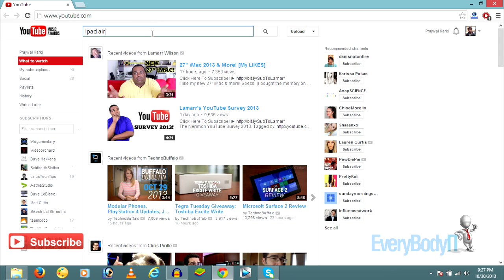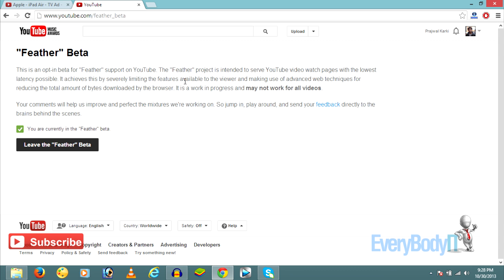How To Make YouTube Videos Load/Buffer Faster (Best Way) 2016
How to make YouTube videos load faster?? Cannot find a trick or a working method to make YouTube load faster?

SORRY THIS DOESNOT WORK ANYMORE!! HERE IS THE LINK TO NEW ARTICLE FOR 2015

Well, I've been using YouTube feather beta for really a long time now and this really loads YouTube videos faster than before.
You need not goto CMD or install anything that doesnot work! All you gotta do is just enable or join YouTube feather and it automatically starts loading youtube videos faster or buffer videos faster than before.

YouTube is the world's largest video sharing website.Keeping all the best features of YouTube apart, it does eat up a lot of bandwidth. For a user with slow connection its not possible to watch faster YouTube videos. You either have to wait for the video to complete buffering or watch it in low resolution.

Not anymore, with a new feature called YouTube Feather everyone can make YouTube videos load faster on slow internet connection. Though it is in beta stage you can test the YouTube Feather feature on YouTube if you want to.
YouTube Feather is an opt-in beta stage feature from YouTube that allows you to watch faster YouTube videos. It loads videos faster than a normal YouTube does giving you a high speed video buffering.  So now that you've successfully enabled or joined Feather you can simply return back to YouTube homepage or search for a video you'd prefer to watch. Now each time a video loads you'll see major changes to the video page. You'll not be able to see recommendations, ADS and according to YouTube you'll not be able to watch a video in HQ but we're able to watch all the videos under Feather in HQ. But you cannot switch between various video formats like '240p' or '340p' you'll have to watch the video in a format it loads by default. But it's cool because it will stream faster than before."How to make YouTube Videos load faster", we would like to know your reactions after reading this guide and using  this feature.
We'll Get Back To You Soon!!